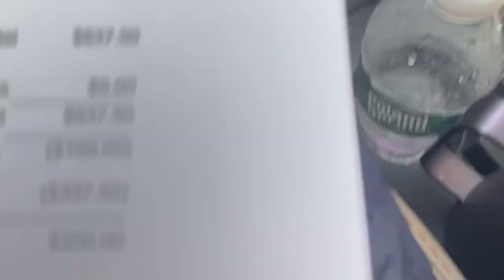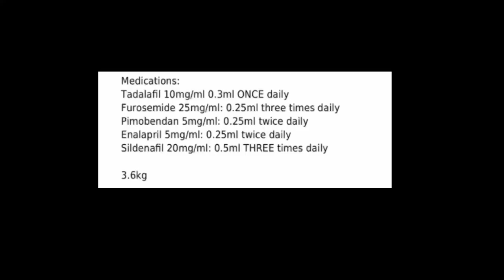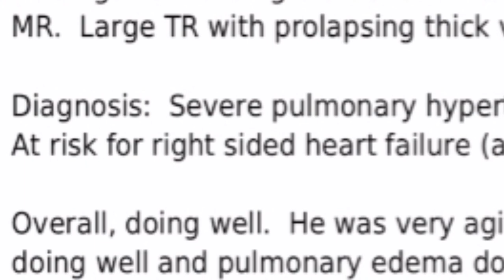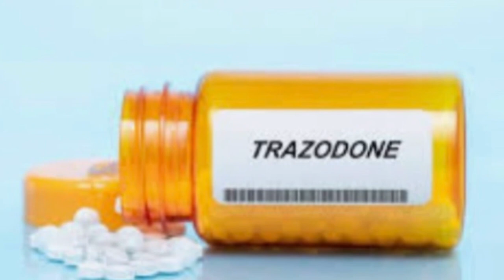Twinkie’s Cardiologist Appointment- 4 1/2 year UPDATE!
Today Twinkie had an echocardiogram at the Cardiologist. In this video I will show the echo report and Twinkies overall experience at the vet.